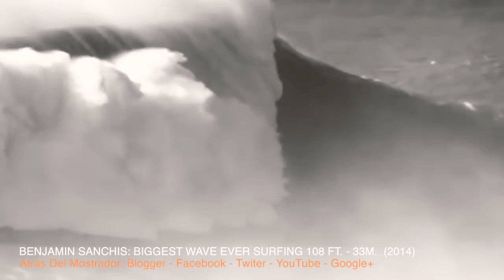Biggest Waves Actual Footage